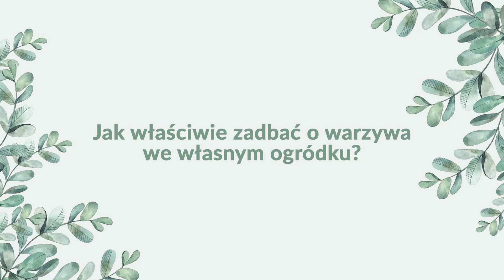Zdrowy Senior - Zdrowa żywność - Pole u Kopra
Działanie Zdrowy Senior to kolejna propozycja Klubu Seniora przy parafii w Suchedniowie. Projekt Parafia Suchedniów - miejsce międzypokoleniowej współpracy i dialogi jest sfinansowany przez
Narodowy Instytutu Wolności - Centrum Rozwoju Społeczeństwa Obywatelskiego ze środków programu Fundusz Inicjatyw Obywatelski na lata 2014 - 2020.
Zdrowy Senior to cykl spotkań ze specjalistami, którzy w prosty i przystępny sposób udzielą rad seniorom w zakresie zdrowa.